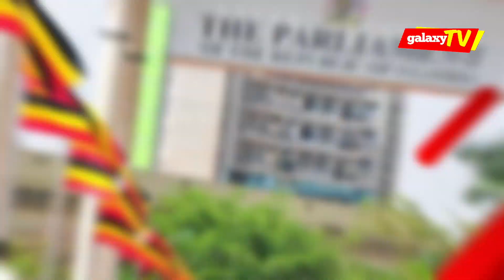Ekiri ku Palamenti, owa FDC awagidde M7, nga ne ssemaka asse mukyala we lwa kumuma kaboozi